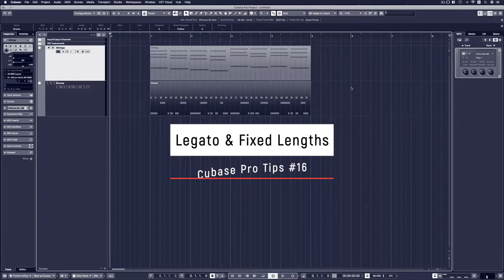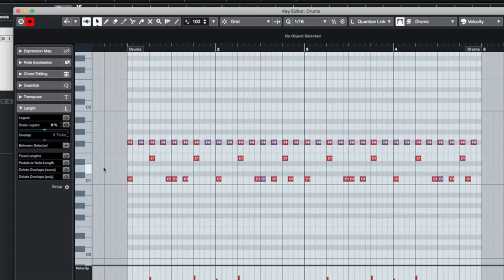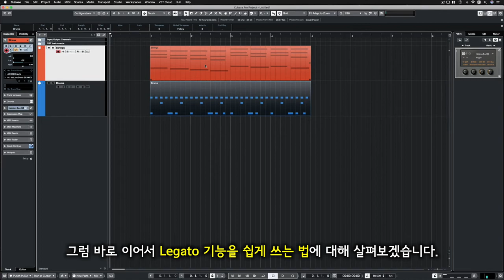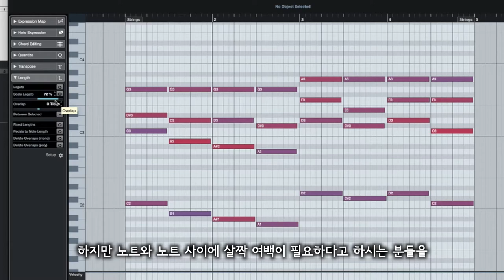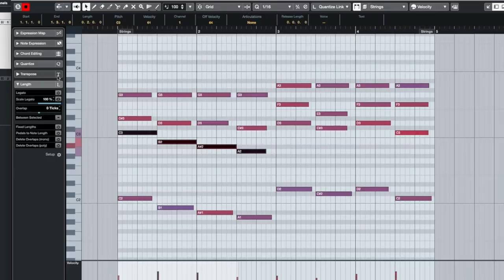[큐베이스 꿀팁] 미디 노트 길이 일정하게 맞추고, 늘리고, 채우기 | 보다 쉽고 간편한 Legato & Fixed Lengths 기능 활용 (미디 녹음 후 보정)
알아두면 쓸모있는 큐베이스 프로 팁 #16 - 미디 노트 길이 일정하게 맞추고, 늘리고, 채우기 | 보다 쉽고 간편한 Legato & Fixed Lengths 기능 활용 (미디 녹음 후 보정)

: 지난 영상에서 각각 자세하게 다룬 미디 노트 길이를 일정하게 맞추고, 늘리고, 채우는 방법인 Legato 와 Fixed Lengths 기능에서 미처 언급하지 않은 보다 쉽고 간편한 기능을 추가적으로 따로 한번 더 다룹니다. 마스터 건반 등을 사용하여 스트링, 드럼셋, 비트, 퍼커션 등의 다양한 미디 녹음을 하다보면 겪을 수 있는 상황에서 쉽고 편리하게 활용할 수 있습니다.

* 본 영상에 대한 보다 자세한 내용은 지난 영상에서 다룬 Legato 와 Fixed Lengths 영상을 참고해주세요.